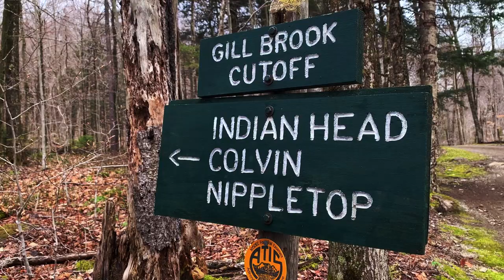Hiking in the Adirondack | Indian Head and Fish Hawk Cliffs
Hope this video will inspire you to go out and explore nature. This is Indian Head and Fish Hawk Cliffs in Keene Valley, NY (Adirondack Region and not Catskill). 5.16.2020.

♫Music♫:
Kygo - Firestone (Instrumental)